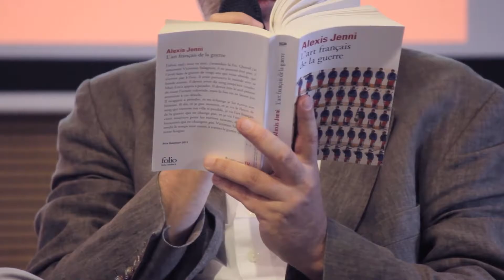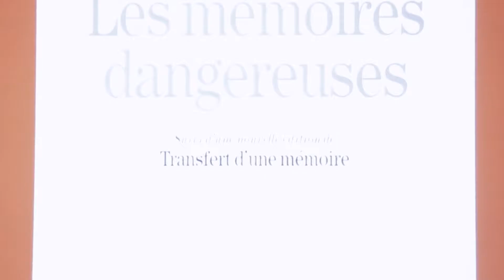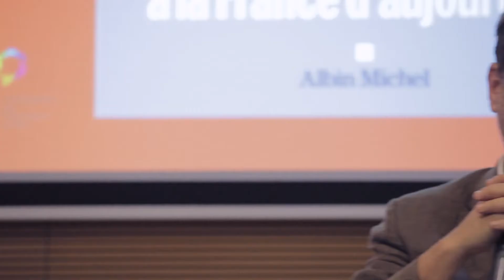Benjamin Stora et Alexis Jenni - Comment sortir du choc des mémoires ?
Le 14 juin 2016, l'historien Benjamin Stora et l'écrivain Alexis Jenni se sont rencontrés à l'IPW pour revenir sur le refoulement de la mémoire française et son actualité.